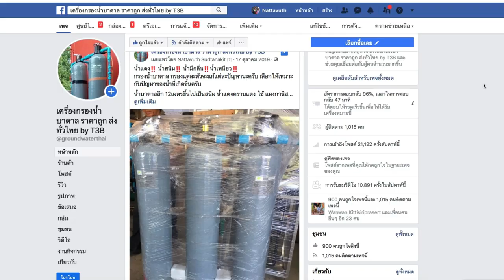ล้างถังกรองน้ำ เปลี่ยนสารกรอง เครื่องกรองน้ำถังไฟเบอร์ด้วยตัวเอง l T3B DIY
วิธีเปลี่ยนสารกรองด้วยตัวเอง สารกรองน้ำต้องเปลี่ยนทุกปีนะครับ
ราคา - ชุดแมงกานิสถัง 8" 5900 (พร้อมสารกรอง 25L)
- ชุดกรองคาร์บอน ถัง 8" 7400 (พร้อมสารกรอง 50L)
- ชุดกรองแอนทาไซต์ ถัง 8" 6700  (พร้อมสารกรอง 20L)
- ชุดกรองเรซิ่น ถัง 8" 8100 (พร้อมสารกรอง 25L)

- ชุดแมงกานิสถัง 10" 8000 (พร้อมสารกรอง 50L)
- ชุดกรองคาร์บอน ถัง 10" 9500 (พร้อมสารกรอง 50L)
- ชุดกรองแอนทาไซต์ ถัง 10” 9600 (พร้อมสารกรอง 40L)
- ชุดกรองเรซิ่น ถัง 10” 12,560 (พร้อมสารกรอง 50L)
ไม่รวมค่าจัดส่งตามจริงนะครับ (200-350 ต่อชุด)

ติอต่อสอบถาม 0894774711
Line: bybabyboom